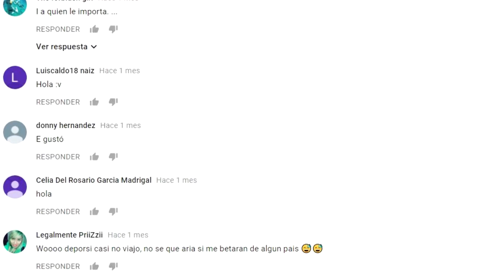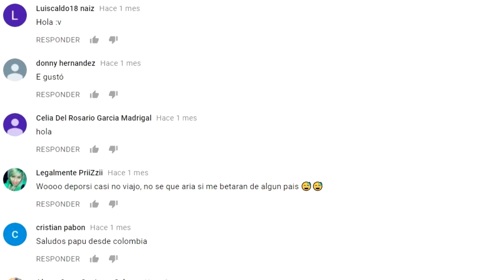FAMOSOS que SE PARECEN a ANIMALES o ANIMALES que SE PARECEN a FAMOSOS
3.- SIGUENO EN NUESTROS FACEBOOK